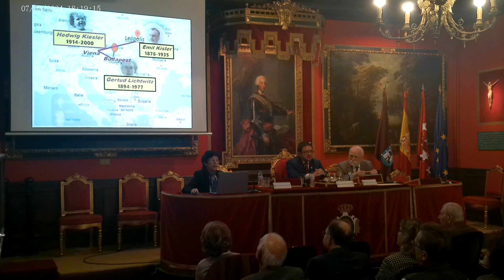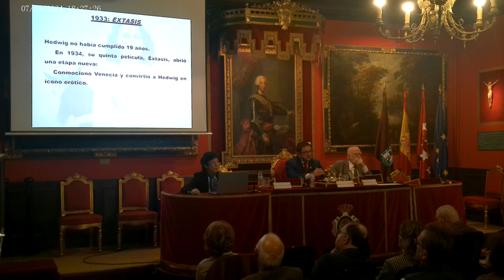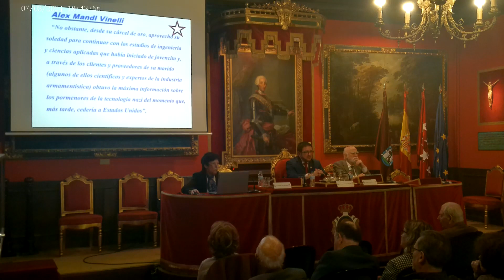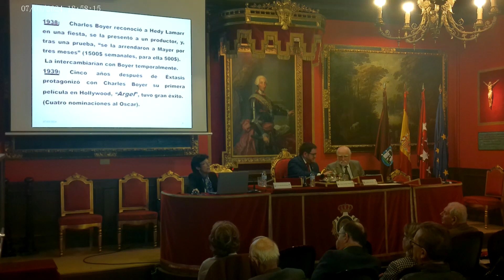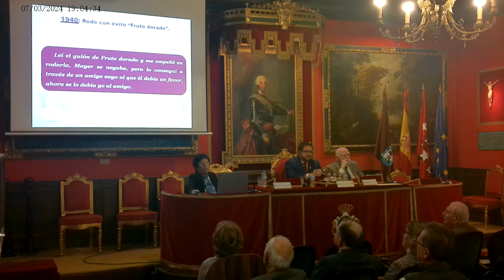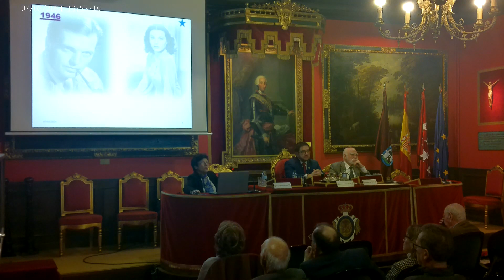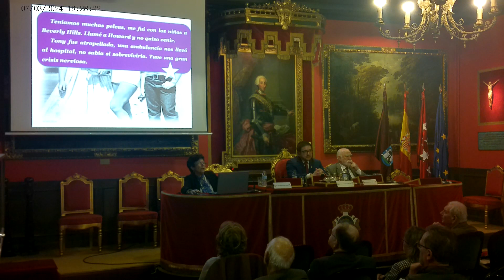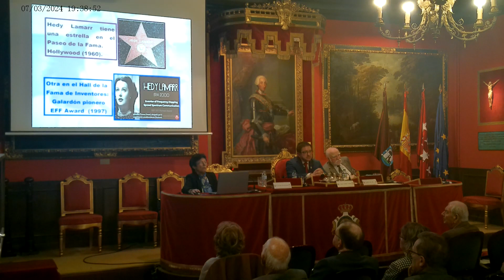2024.03.07 - Hedy Lamar. ¿Actriz inventora o inventora actriz?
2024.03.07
Hedy Lamar. ¿Actriz inventora o inventora actriz?

Conferencia acerca de la gran actriz e inventora Hedy Lamarr en  el mes de la mujer organizador por la RSEMAP.

Desde la sede de la RSEMAP en la Torre de los Lujanes de Madrid en la Plaza de la Villa.

Interviene:
Ponente: Dª. Ana María Díaz Hernández
Presenta: D. Antonio López López